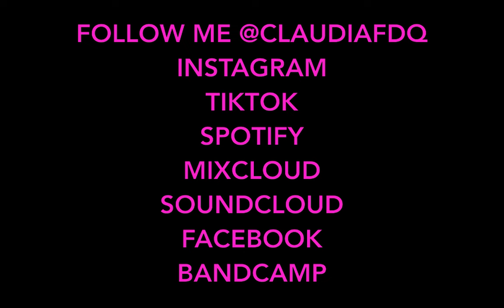LIVIN' JOY, EN VOGUE, MARIAH CAREY, THE GREATEST SHOWMAN - Claudia F live @ Ester, Camden Dec 2023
Highlights taken from the Charity Gala Show "Reach Out and touch!" 2023 raising funds for Lupus UK. The show was held at "Ester" in Camden at the Camden Stalls Market.

TRACKS:
1. LIVIN' JOY - Dreamer
2. EN VOGUE - Don't Let Go
3. MARIAH CAREY - All I Want For Christmas Is You
4. THE GREATEST SHOWMAN - This Is Me

Follow the sass! ;)